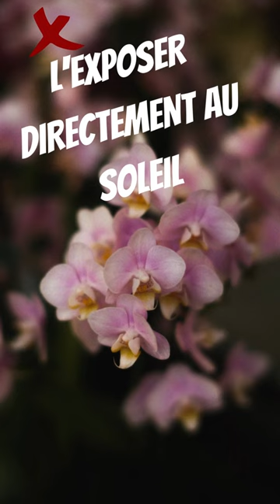ORCHIDEE : 8 erreurs à éviter !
==Bienvenue sur ma chaîne Entre Zen et Déco ! Cette vidéo t'as plu ? Alors n'hésites pas à t'abonner à ma chaîne, à liker cette vidéo, à la commenter (oui oui je répond aux commentaires !!) et surtout active les notifications pour ne pas louper mes vidéos.

Vous avez un projet déco à me confier, une question où une demande de partenariat.

Merci de me suivre sur les réseaux, votre présence et votre soutien m'est indispensable dans mon parcours quotidien et professionnel. Partager ma passion et échanger avec vous est un enrichissement personnel et une immense chance.

Il m'arrive de travailler en partenariat avec des marques toujours en lien avec la décoration qui me propose des liens d'affiliation (je perçois donc un petit pourcentage sur vos achats mais cela ne vous coûte rien).et parfois même des codes promo que j'ai négocié pour vous :)
Bien évidemment, il s'agit de partenaires de confiance et de qualité c'est pourquoi je vous les propose :

==Toutes les images et musiques sont libres de droits:
Crédit images & vidéos : Pexels.com
Crédit musique : Bibliothéque audio Youtube : Artiste : Pan Pizza - Patiño

Karen.